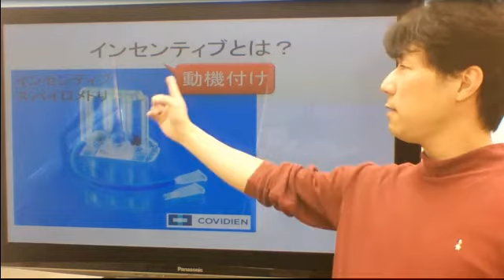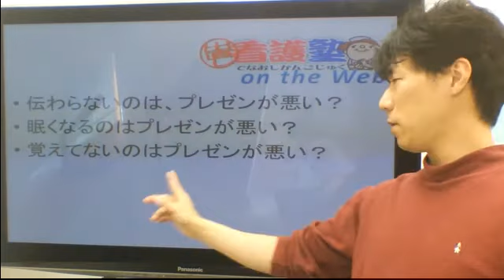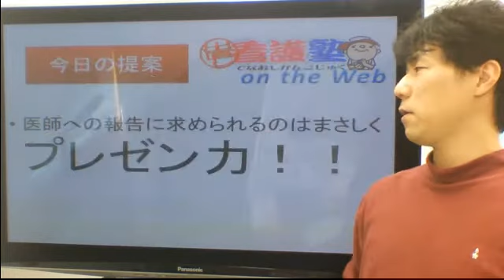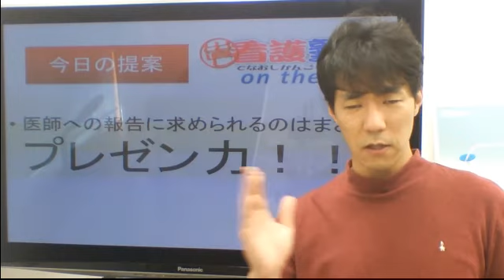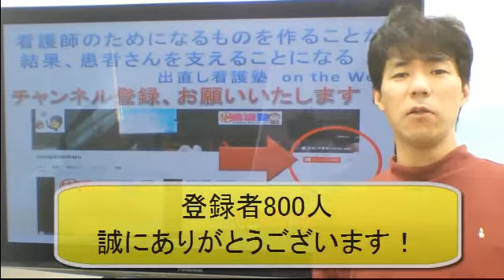カッコいい看護師になろう！0007 プレゼン上手はかっこいい！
かっこいい看護師にためになる、知識、技術として信頼されるハートが必要かと思います。なかなか難しいですがその辺をレベルアップさせるための動画をこのシリーズではお届けします。
ぜひ登録お願いいたします。その他の動画はこちら
今回紹介した本「インセンティブプレゼンテーション」
杉本先生のYou Tube　Channel